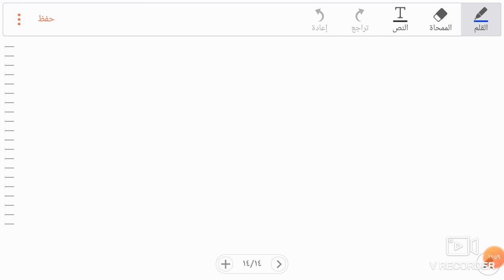شرح قواعد الوحدة الثانية ميجا جول 1.3 الجزء الأول